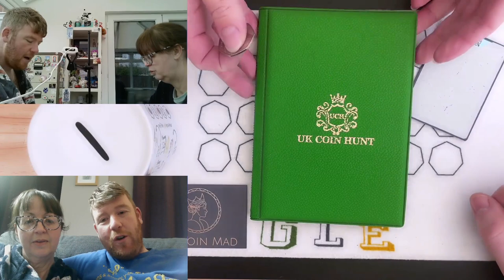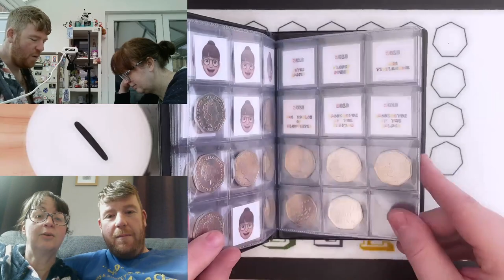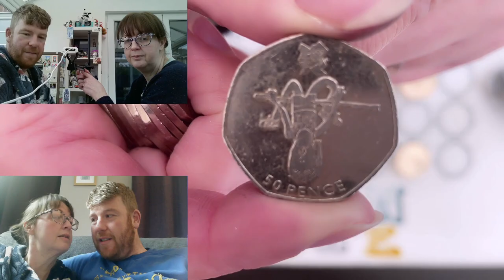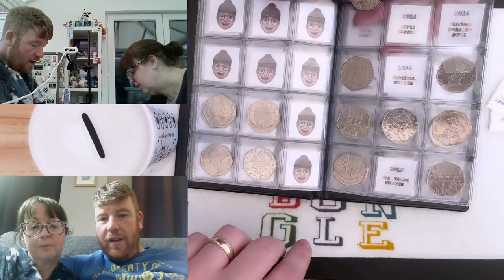Lady M, Queen of the Olympics 50p Coin Hunt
You can write to us at:
Bungle Collects
TS19 1ZA